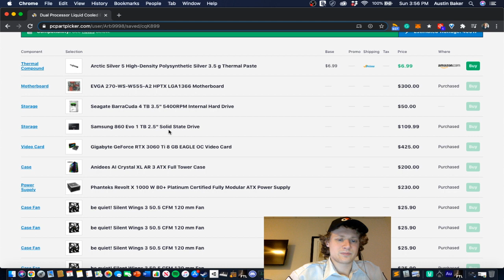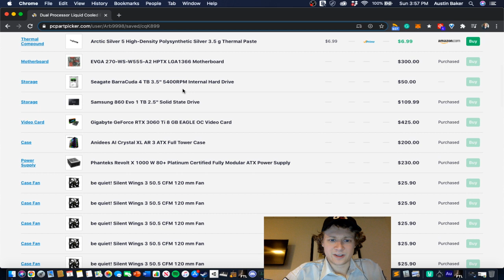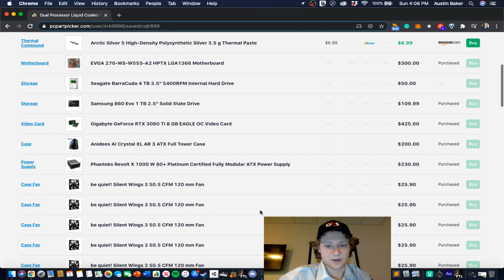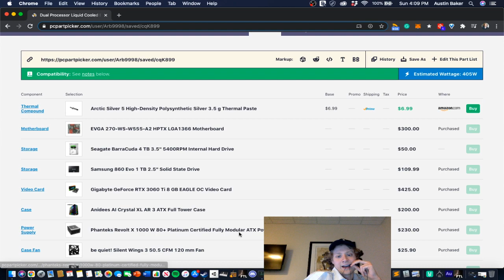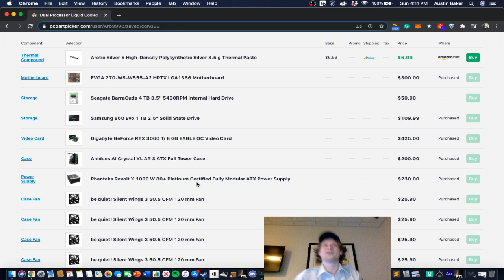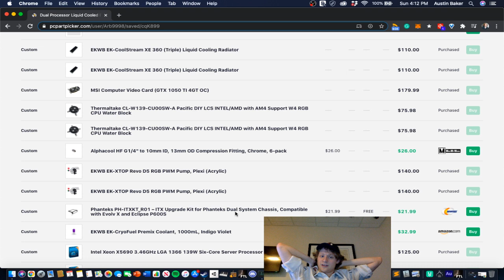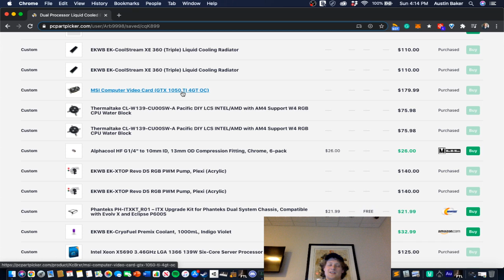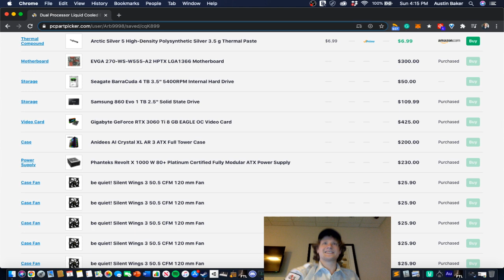PC Specs pt.3 | FTL: Faster Than Light EPISODE 303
Welcome to SLuredWOrds play FTL: Faster Than Light. Join us as we run from the Rebel Fleet to the Federation's last stand with the secret to the Rebel's downfall. On the way, there will be many adventures as we play through this unique, renowned roguelike.